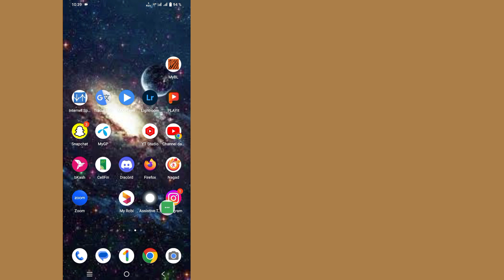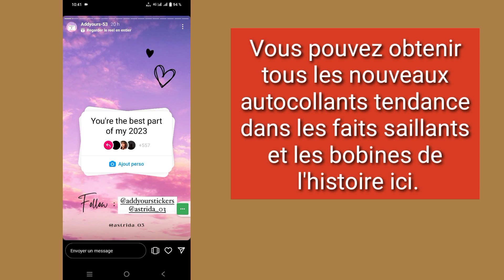Comment ajouter vos modèles sur Instagram | ajoutez le vôtre modèle Instagram (Nouvelle mise à jour)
Comment ajouter vos modèles sur Instagram | ajoutez le vôtre modèle Instagram (Nouvelle mise à jour 2023)

 Dans cette vidéo, je vais vous montrer comment ajouter vos modèles sur Instagram | ajoutez le vôtre modèle Instagram (Nouvelle mise à jour 2023)

 Comment ajouter vos modèles sur Instagram Êtes-vous un utilisateur mobile iOS, Android et iPhone ?  Suivez ensuite les étapes ci-dessous...
 Assurez-vous rapidement que l'application Instagram est mise à jour
 Rechercher des autocollants Par Astrida
 Maintenant, suivez correctement toutes les prochaines étapes
 Ici, vous obtiendrez la collection d'autocollants tendance, viraux, nouveaux, "ajoutez vos modèles".
 Vous pouvez obtenir tous les nouveaux autocollants tendance dans les faits saillants et les bobines de l'histoire ici.  Merci❤️

 👍👍AIME👍👍
 👉👉COMMENTAIRE👈👈